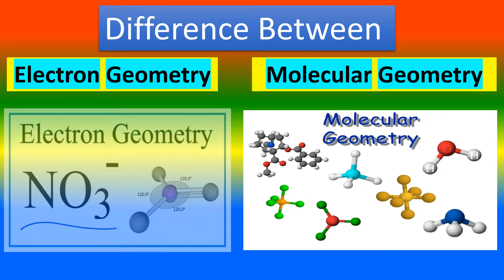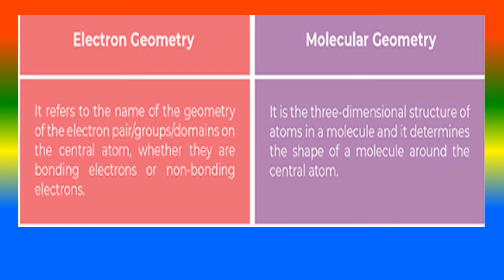Difference Between Electron Geometry and Molecular Geometry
What is  Electron Geometry ?,
What is Molecular Geometry?,
What are the Difference between Electron Geometry and Molecular Geometry ?,

TOPICS
PSYCHOLOGY